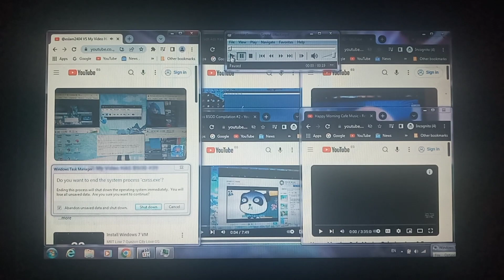has a BSOD #3